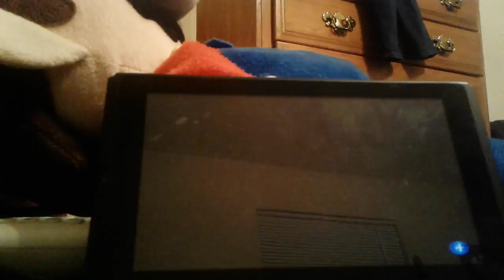Sreet fighter 2 geting rect